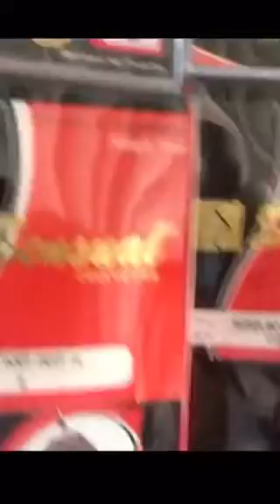Super body deep sew-in